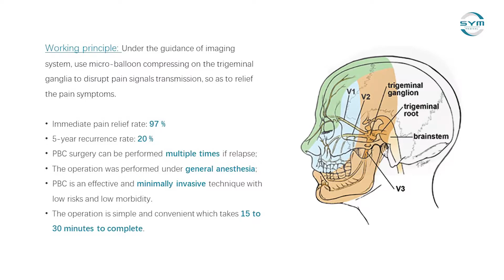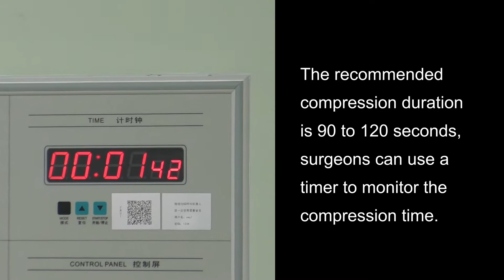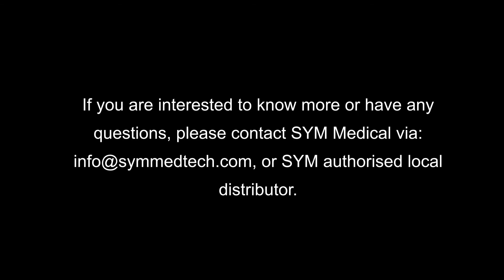Surgical demonstration of Percutaneous Balloon Compression (PBC) procedure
SYM Medical is an innovative neurosurgical manufacturer, Percutaneous Balloon Compression (PBC) kit is our new product.

A real surgery demonstration of  Percutaneous Balloon Compression (PBC) procedure for treating trigeminal neuralgia.

Please leave us a message if you are interested to know more or have any questions.